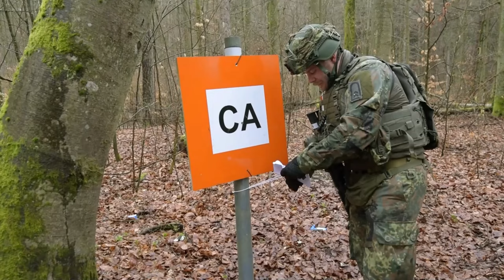Witness the Ultimate Battle for Europe's Supreme Medical Leadership Title!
U.S. and Germans Soldiers compete against each other during the Medical Readiness Command, Europe Best Leader Competition held at the Grafenwoehr Training Area, Germany April 17 -21, U.S., German, and Polish medics participate in the competition, which includes foreign badge events.

MRC-E Best Leader Competition 2023
GRAFENWOEHR, BY, GERMANY
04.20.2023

(Norwegian Foot March and Polish Marksmanship Badge). The U.S. Army winners of this competition will go on to represent Medical Readiness Command, Europe at the 2023 MEDCOM Best Leader Competition to be held in late May. (U.S. Army Video by Cpl. James L. Whitaker Jr)

Film Credits: Video by Cpl. James Whitaker